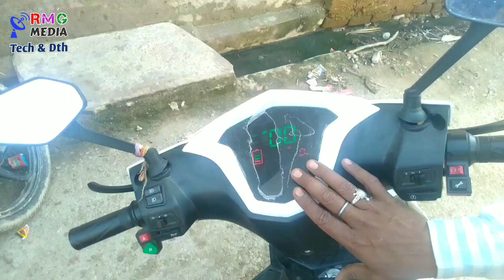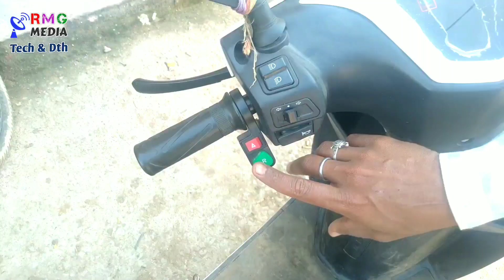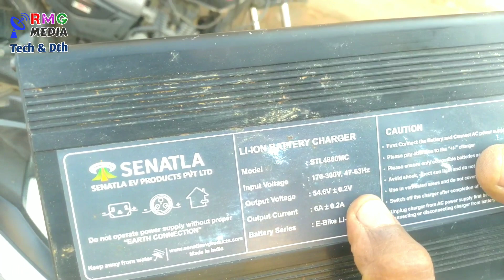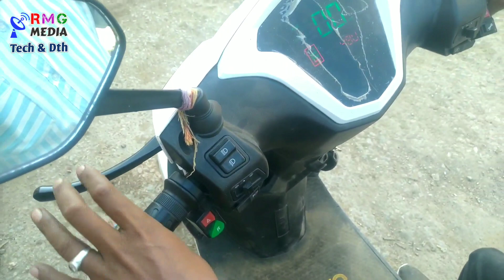Warivo E Bike electric bike by rmg media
Warivo E Bike | electric bike | scooty | lead acid & lithium ion by rmg media

BIKE PRICE
60000 TO 80000

Eco Friendly
Air Pollution are a major Problem in the world. So we Manufacturing high range Electric Bikes.

High Quality Battery
Lithium Ion Batteries are lighter, built better, last longer, are more efficient and more eco-friendly than ordinary batteries.

NO REGISTRATION
According to Government Rules you don’t need Any type Registration.

SAVE UP TO 25000 YEARLY
Save up to 25,000 Rupees* in costs from maintenance and petrol.